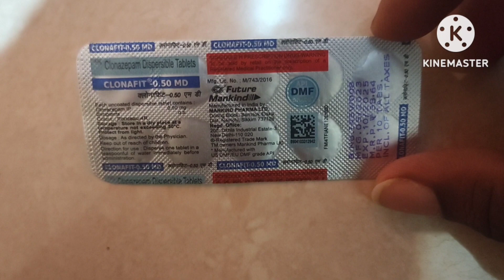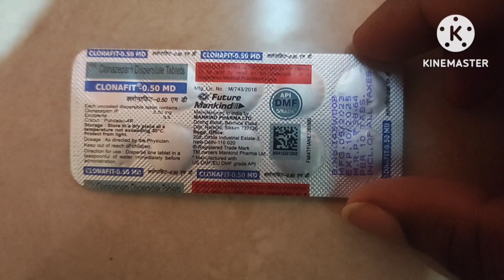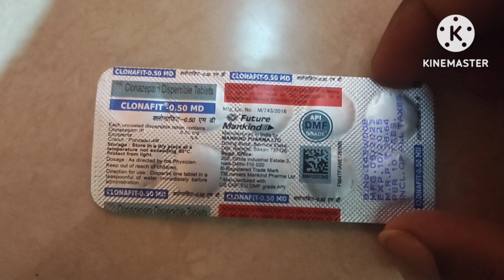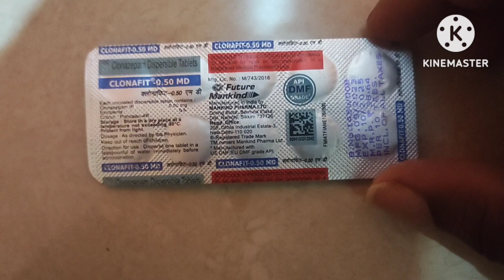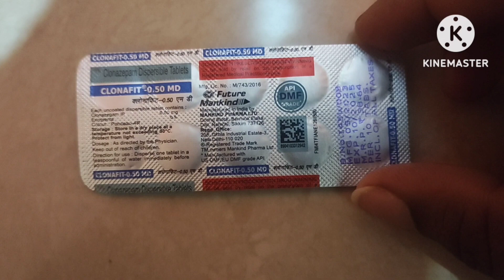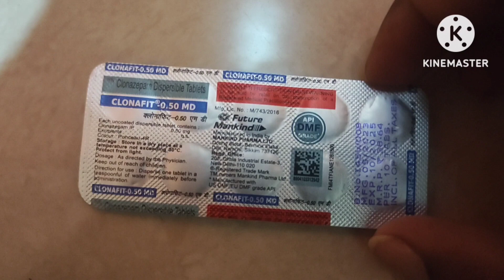nida tablets || clonafit tablets uses in odia || clonazepam tablets in odia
Antibiotics
Antibiotics injection
Antibiotics Tablet
Antibiotics injection
Gastritis injection
Gastritis medicine
Antiemetic injection
Antiemetic medicine
Pragnancy sonography
Pragnancvy ultrasound
Medical Knowledge
Hospital knowledge
Doctor knowledge
Hospital knowledge
Doctor knowledge
Bhms students
Bams students
Nursing knowledge
Nursing staff
Paramedical staff Paramedical knowledge
Pharmacy students